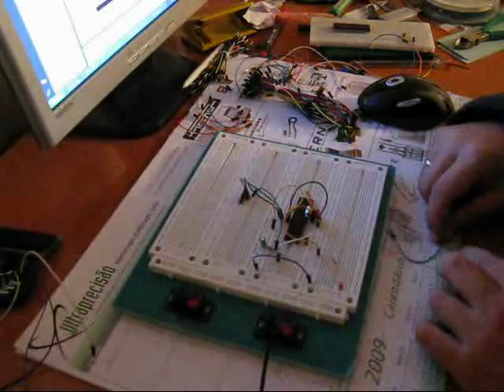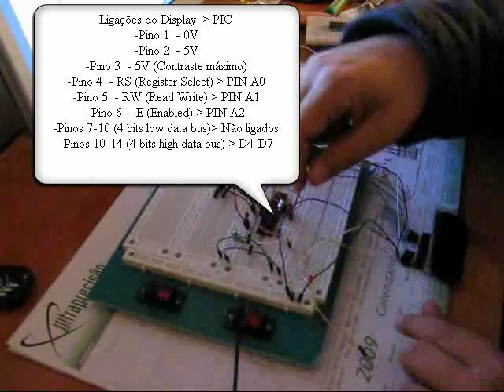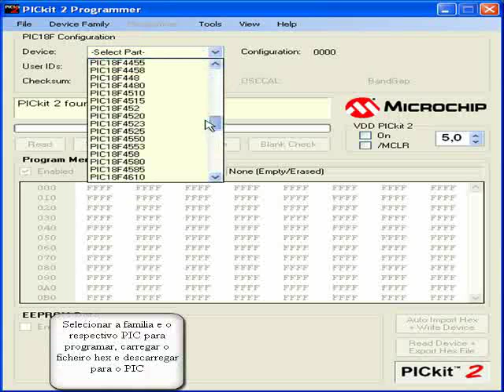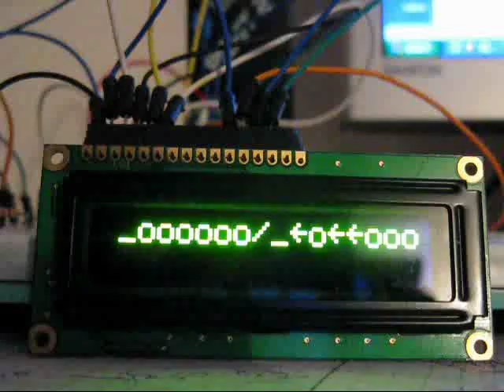PIC PROJECTS - OLED LCD 16x2 Display + Microchip PIC18F452